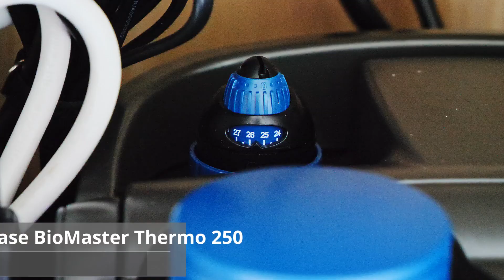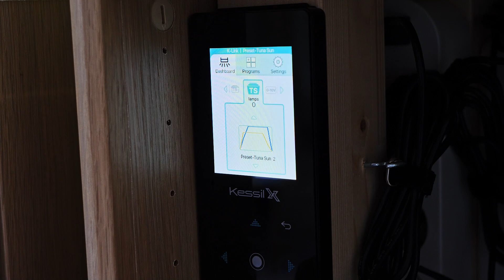Aufbau des Unterschranks vom AncientWood Scape | AquaOwner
Werbevideo

Ihr wolltet noch einmal einen genauen Blick in den Unterschrank vom neuen 60x40x40cm AncientWood Scape werfen, also: Hier ist er!

Lerne das Aquascaping mit meinem einzigartigen Videotraining! 📝
Unterstütze mich durch deinen Einkauf bei folgenden Shops:
Du willst ein AquaOwner T-Shirt haben? 👕